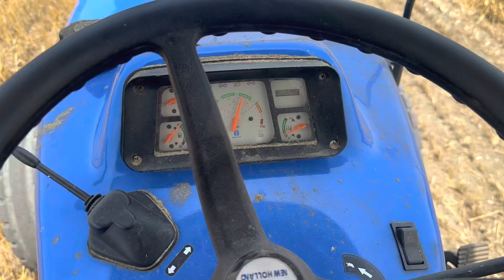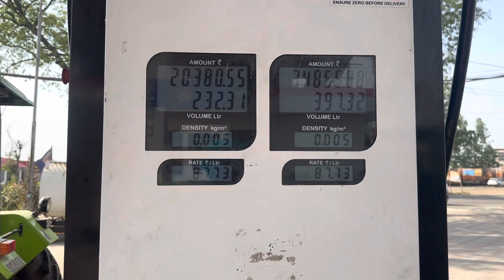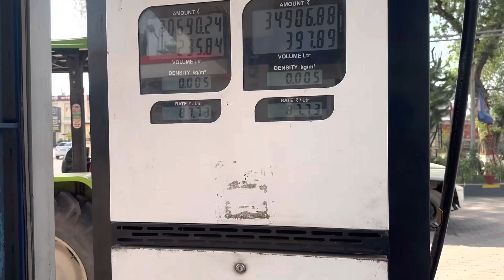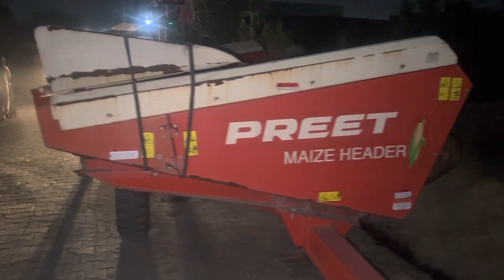ਕੰਮ ਪੂਰਾ ਜ਼ੋਰਾਂ ਤੇ/ਮੱਕੀ ਵਾਲਾ ਕੱਟਰ ਸੇਲ ਕਰਤਾ🌽🌽/ਖੇਤੀਬਾੜੀ ਮਹਿਕਮਾ/